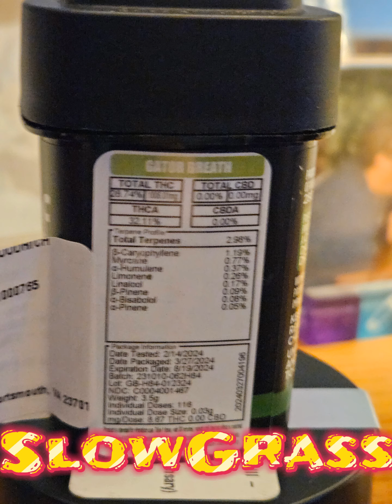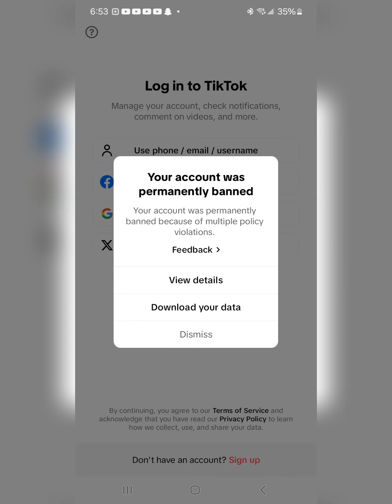April 12, 2024